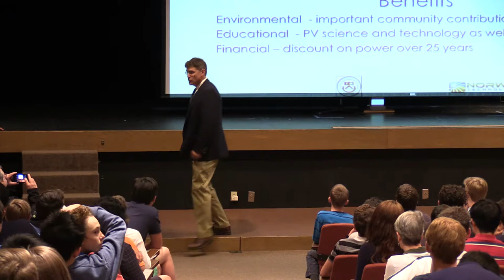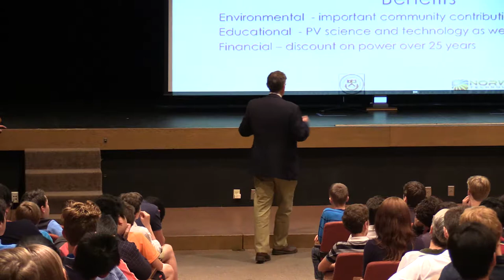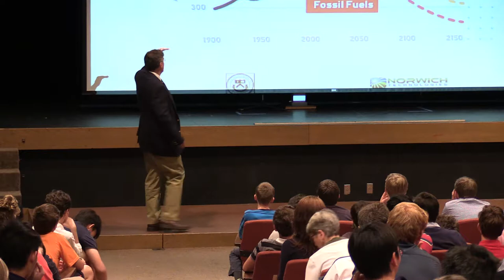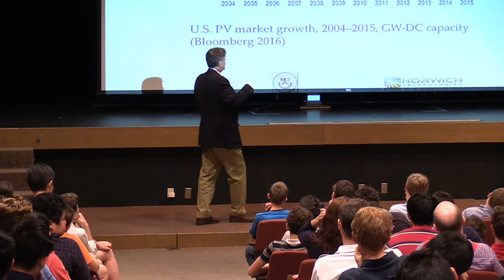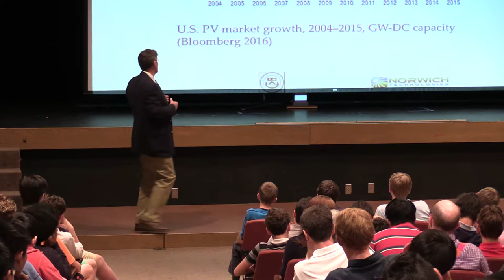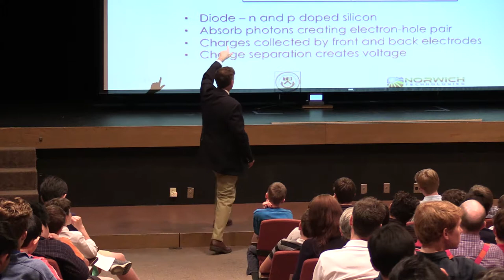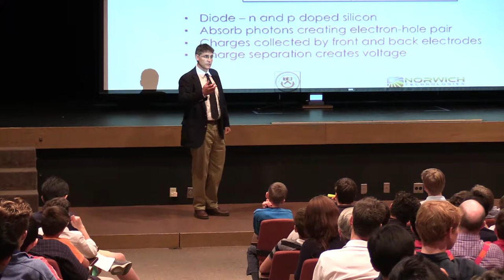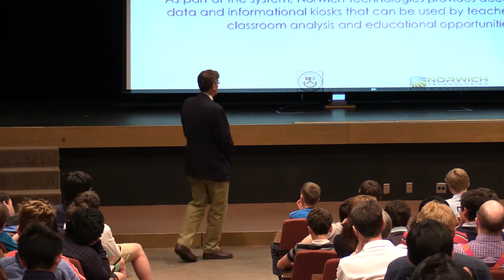NST president Joel Stettenheim at Cardigan Mountain School, May 16, 2017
Norwich Solar Technologies co-founder and president Joel Stettenheim spoke to the students at Cardigan Mountain School about their 964kW, net-metered, distributed generation photovoltaic system which we installed in 2016. The project is expected to generate 1,200,000kWh of clean solar electricity in year 1, saving Cardigan Mountain School around 10% for that net-metered solar energy. Over the first 25 years of the array, it will produce net-metered power valued at more than $4,000,000 and offset the equivalent of over 26,000,000 lbs. of Carbon Dioxide emissions.